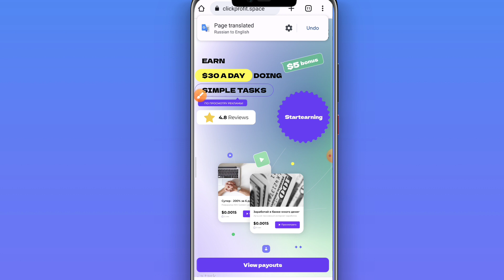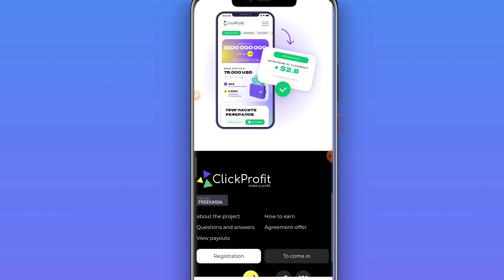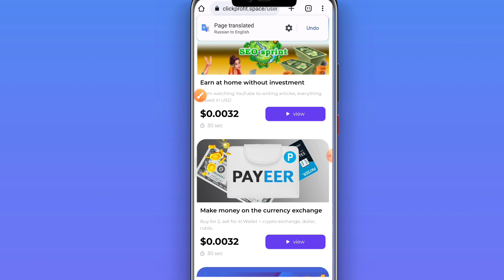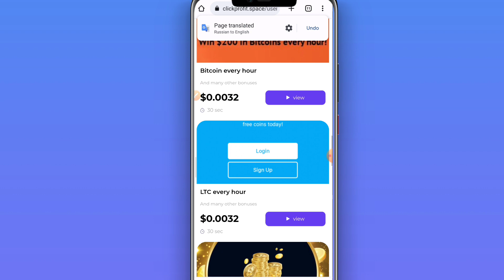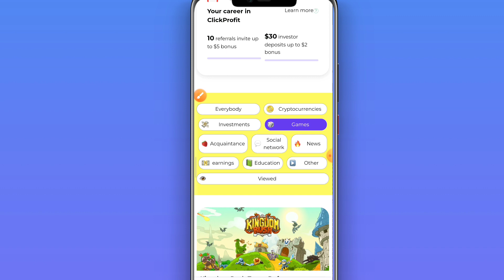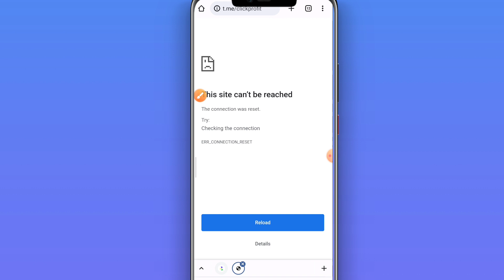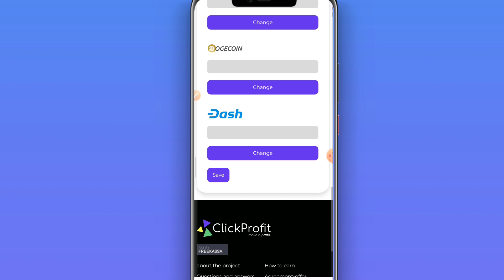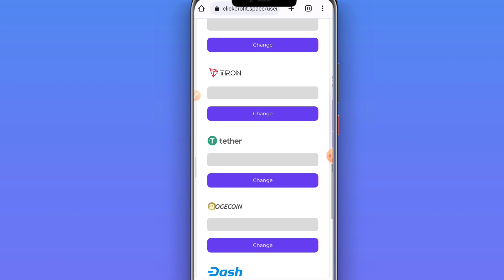New Earning Website 2023 Without Investment || Online Earning in Pakostan || ClickProfit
(Telegram)  👉  @Aliakbaer

Topics :-